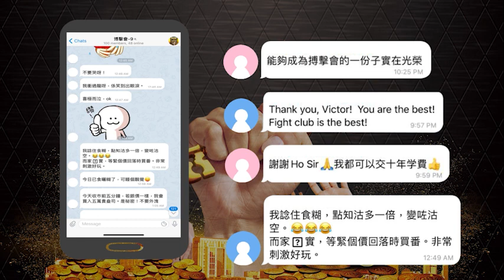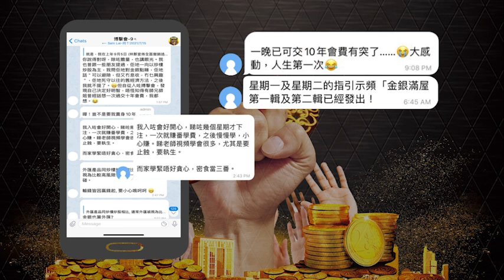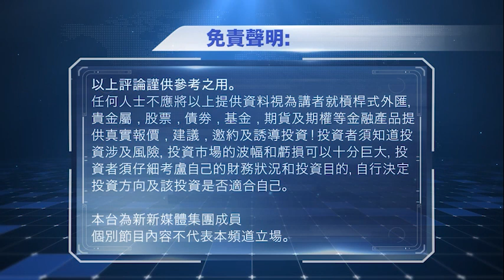2021年9月21日 絕殺金融。共同富裕 002 標普500 現在沽不遲，尚有大把在手！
2021年9月21日 絕殺金融。共同富裕 002 標普500 現在沽不遲，尚有大把在手！